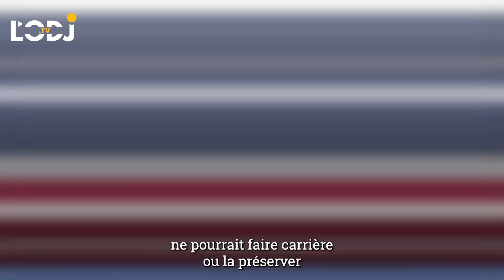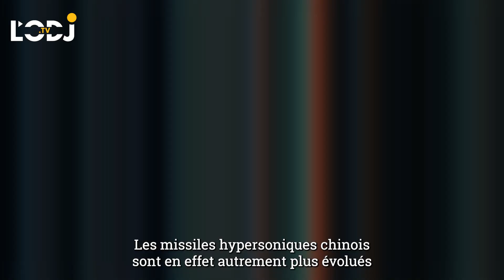Les campus américains comme du temps de la guerre du Vietnam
Les campus américains comme du temps de la guerre du Viêtnam
Les universités américaines sont en pleine ébullition, secouées par des mouvements de protestation estudiantins contre la guerre à Gaza.

La police est même intervenue brutalement, sur le campus de l’Université de Columbia, à New-York, le 22 avril, pour disperser les manifestants.

Des scènes qui ne sont pas sans rappeler, pour les plus âgés, celles des manifestations estudiantines contre la guerre du Viêtnam (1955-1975), dont on sait qu’elles ont pesé sur la décision finale de Washington de retirer les troupes américaines de ce pays du Sud-est asiatique.

La Maison blanche s’inquiète, de toute évidence, de l’ampleur prise par ce mouvement estudiantin pro-palestinien et son activisme débordant, à quelques six mois des élections présidentielles.

Une porte-parole de l’administration Biden, Karine Jean-Pierre, a souligné, le 24 avril, l’importance de la liberté d’expression et du débat au sein des campus universitaires, tout en dénonçant la « rhétorique de la haine ».

La pression de l’aile progressiste
Le parti démocrate est conscient de la fragilité de sa situation actuelle. Au moment où le candidat républicain, Donald Trump, mobilise ses fervents sympathisants pour un retour en fanfare à la Maison blanche, l’élite dirigeante du parti démocrate doit faire face à la frange la plus progressiste de sa base et une part non-négligeable de ses jeunes militants, qui ne partagent pas du tout son tropisme pro-israélien.

Si ces derniers, écœurés par le soutien militaire et financier de l’administration Biden à un Israël en pleine folie génocidaire à Gaza, venaient à bouder les bureaux de vote, le 5 novembre, la perspective de perdre les élections présidentielles devient plus que probable.

Le président américain, Joe Biden, est donc pris entre le marteau et l’enclume. Pas question de cesser d’envoyer des armes à Israël, au risque de se mettre à dos le lobby juif, sans l’appui duquel aucun politicien américain ne pourrait faire carrière ou la préserver.

Il n’est plus possible, non plus, d’ignorer les signaux de réprobation émis par la frange pro-palestinienne de la base électorale du parti démocrate.

Un fascisme banalisé
L’administration Biden a cru, un moment, pouvoir jouer la carte de l’opposition israélienne au premier ministre Benjamine Netanyahou, avant de se rendre compte que ce n’était que les deux faces d’une même pièce.

Le plus dure à admettre pour l’establishment américain est que la société israélienne est devenue largement fasciste.

Israël a non seulement perdu sa capacité de dissuasion auprès de son voisinage hostile au Moyen-Orient, la chétive réaction de Tel-Aviv à la frappe iranienne du 14 avril l’ayant clairement démontré, mais elle entraîne, par ailleurs, les Etats-Unis dans sa déchéance militaire et morale.

L’incapacité de l’Ukraine, armée par les Etats-Unis, à ébranler la Russie « poutinienne » a été une première gifle infligée à Washington. Celle d’Israël de venir à bout du Hamas et des autres factions du mouvement de résistance palestinienne dans la bande de Gaza en a été une autre.

Nouvelles règles du jeu
Et quand des missiles balistiques iraniens à haute vélocité parviennent à déjouer les défenses contre-aériennes israéliennes, pourtant renforcées par le meilleur de l’arsenal américain en la matière, Washington comprend que toute aventure militaire dans le détroit de Taïwan risque fort de se terminer par un désastre.

Les missiles hypersoniques chinois sont, en effet, autrement plus évolués, technologiquement, que leurs équivalents iraniens et quantitativement plus nombreux.

Dans le brouillard géopolitique alimenté par les multiples foyers de crise qui enveniment la planète, les étudiants américains voient, peut-être, mieux les récifs vers lesquels se dirigent les Etats-Unis que les élites politiques hauts perchées et aveuglées par la brume.